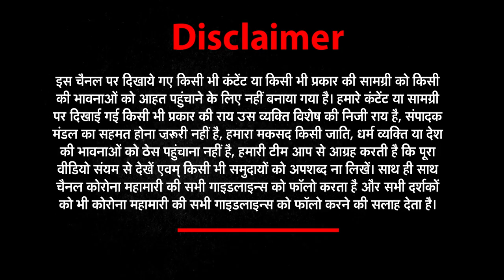West Bengal : MP Swapan Dasgupta को लेकर BJP-TMC में तकरार |5 Minutes 25 khabar | TajMahal |16 March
1  Bengal
Top  स्वपन दासगुप्ता को लेकर बीजेपी-टीएमसी में तकरार

2 corona
Top कोरोना ने एक बार फिर डराया

3  up panchayat chunav
Top  2021 के आरक्षण फॉर्मूले को इलाहाबाद हाईकोर्ट की लखनऊ बेंच ने किया खारिज

4  gautambudh nagar
Top नमकीन के पैकेट में चरस छुपाकर जेल में की जा रही सप्लाई

5  delhi vs central

Top  NCT एक्ट से जुड़े संशोधित बिल पर दंगल छिड़ा

6  batla house
Top दोषी आरिज खान को अदालत ने फांसी की सजा सुनाई

7 sachin vaje
Top सचिन वाज़े को राष्ट्रीय जांच एजेंसी ने गिरफ्तार किया

8 taj mahal
Top  ताज का दीदार होगा महंगा